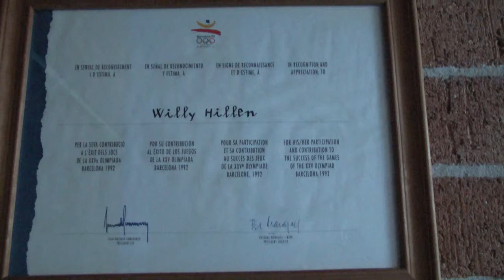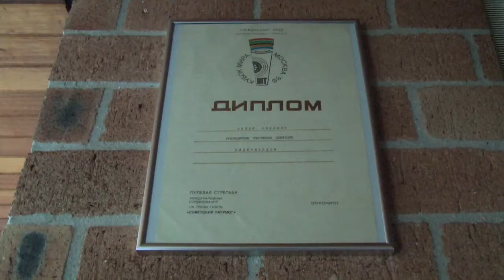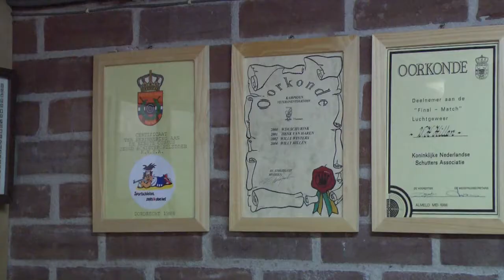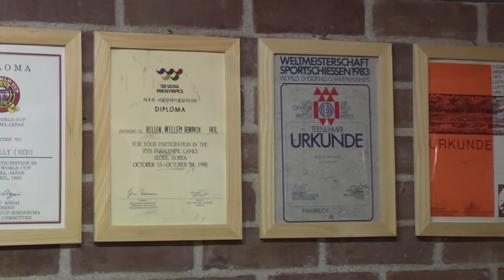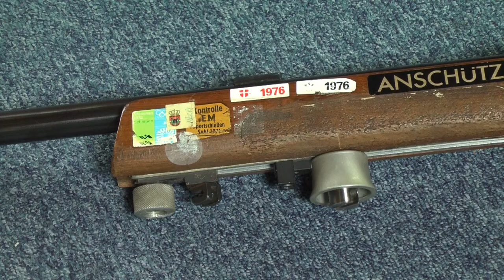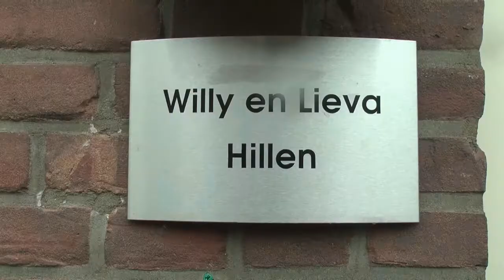Aan tafel met Willy Hillen